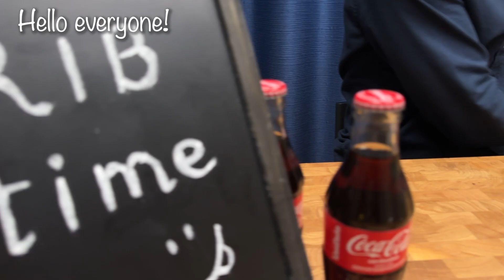Ribs in a cola! 🤤 So tasty that you can cook again and again!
Ribs in a cola! 🤤 So tasty that you can cook again and again! This is an amazing pork ribs recipe! They are soft and juicy, and the meat is easily separated from the bone. Your family will be delighted.
Ingredients:
pork ribs
cola
10 tbsp yellow mustard
1 tbsp apple cider vinegar
2 tbsp paprika
1 tbsp garlic powder
black pepper
salt
2 tbsp ketchup